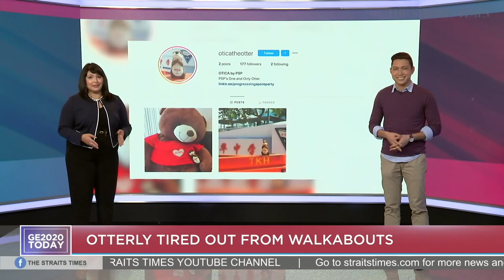Social media highlights | GE2020 TODAY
Environment and Water Resources Minister and Tampines GRC candidate Mr Masagos Zulkifli took to Facebook to laugh at the blunder he made during his constituency e-rally.

He had mistakenly referred to the Prime Minister of Singapore, Lee Hsien Loong, as his brother Lee Hsien Yang.

Meanwhile, Progress Singapore Party (PSP) created an Instagram account of its cute otter mascot, Otica.

And People Action's Party (PAP) Jalan Besar GRC candidates Ms Josephine Teo and Mr Heng Chee How serenaded a resident with a romantic Cantonese song.